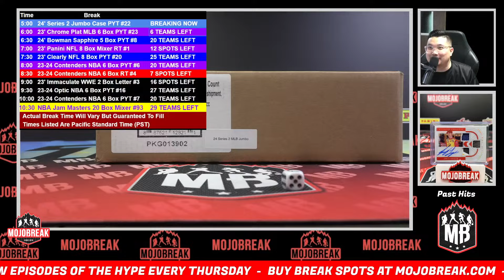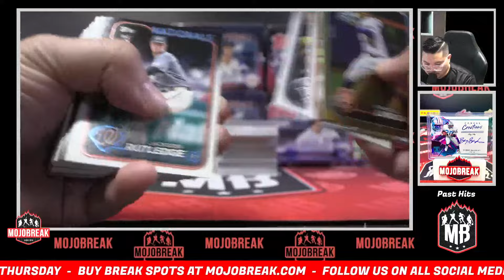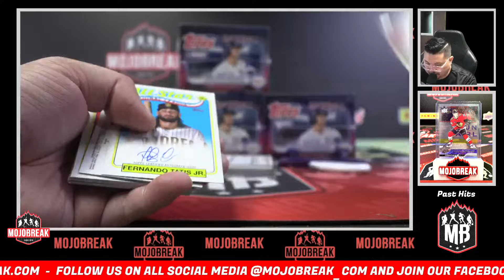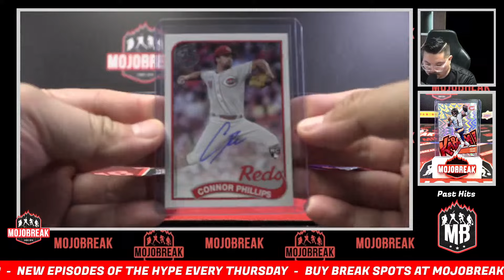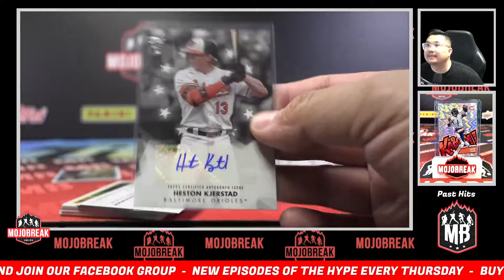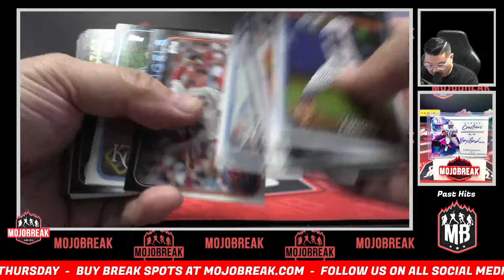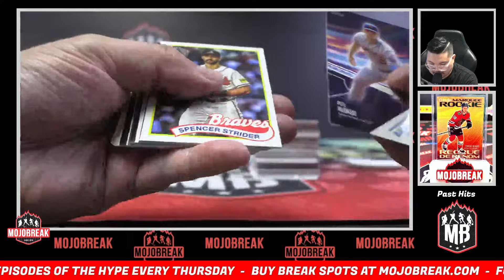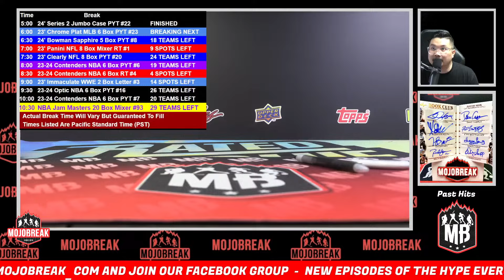Pick Your Team #22 - 2024 Topps Series 2 Baseball Jumbo 6 Box Case Break - 06.22.24